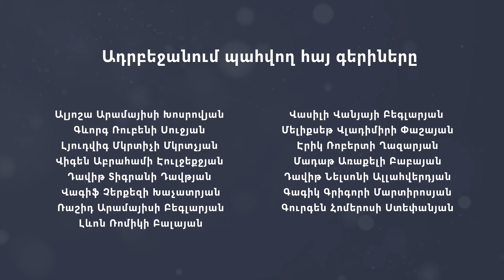Հայաստանը ներկայացնել որպես թվային փոխակերպումների հաբ. Doing Digital Forum-ին ընդառաջ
Երևանում ապրիլի 3-ին սպասվող Doing Digital ամենամյա միջազգային ֆորումի նպատակն է Հայաստանը ներկայացնել որպես թվային փոխակերպումների հաբ․ «ՍիվիլՆեթ բիզնեսի» եթերում այս մասին ասում է Doing Digital Forum-ի հիմնադիր, SPRING PR ընկերության համահիմնադիր Տաթևիկ Սիմոնյանը: Ֆորումի ֆինթեք գործընկեր Ամերիաբանկի Տեղեկատվական տեխնոլոգիաների գծով տնօրեն Դավիթ Հովհաննիսյանը նշում է, որ Հայաստանում թվայնացման մակարդակը բավական բարձր է, իսկ որոշ ոլորտներում նույնիսկ ավելի բարձր, քան Գերմանիայում: Նա կարևորում է թվային փոխակերպումը մասնավոր ընկերությունների համար, որոնց այն դարձնում է ճկուն և առավել մրցունակ: